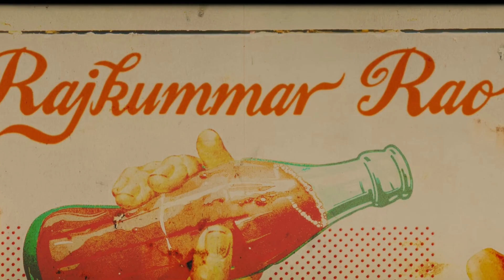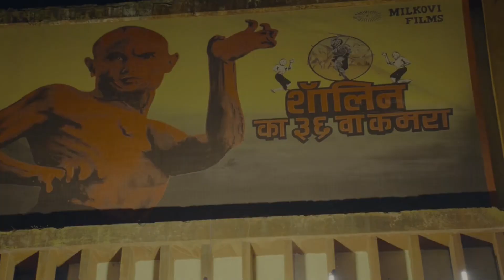Guns & Gulaabs Series Review || Raj & DK RajKummar, Dulquer, Adarsh, Gulshan || Just a Nerdy View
Guns & Gulaabs is a black comedy crime thriller streaming television series on Netflix created and directed by Raj & DK.The series stars Rajkummar Rao, Dulquer Salmaan, Adarsh Gourav, Goutam Sharma, Gourav Sharma, Sanchay Goswami and Gulshan Devaiah.
gunsandgulaabs is another winner by Raj&Dk filled with weird characters & top notch performance by rajkumarrao , AdarshGourav plus dulquersalmaan showcasing strong screen presence. Full detailed review in this video .

00:00Intro
0:38Raj & DK
1:01Story kya hai
1:14Director Cameo
1:21Story kya hai Contd
2:31Writing ka kamaal
2:51Weird Kirdar
3:01Second Season Setup
3:08Choti Moti Complain
3:1890s References
3:31Tribute to Calendar
3:38End Credits
3:56Sanju k baal
4:02Movie References
4:18Freshness
4:35Finale
4:45Snatch Inspiration
4:53Guy Ritchie
5:03Adarsh
5:10Raj Kumar Rao
5:34Other Actors
5:47Dulquer
5:54Rating
6:13Culmination
6:56Outro